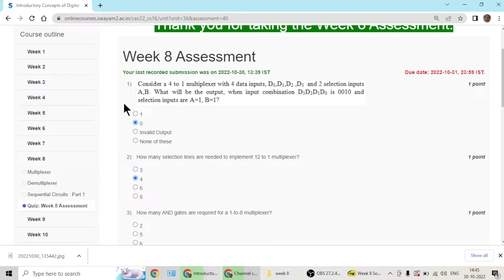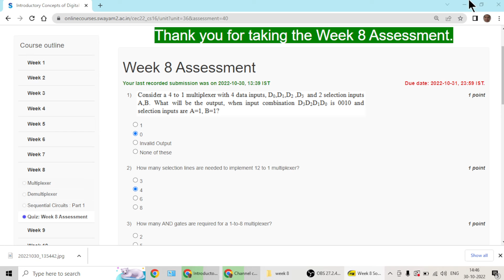2022 SWAYAM - CEC » Introductory Concepts of Digital Computing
Week 8 Assessment
Due date: 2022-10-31, 23:59 IST.